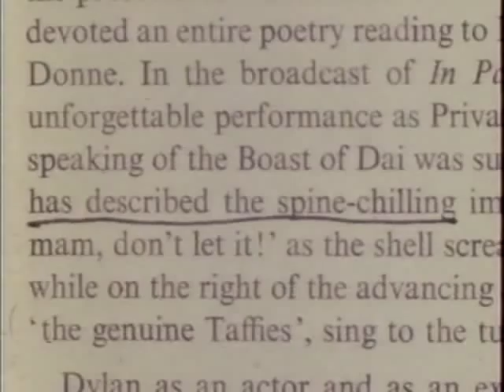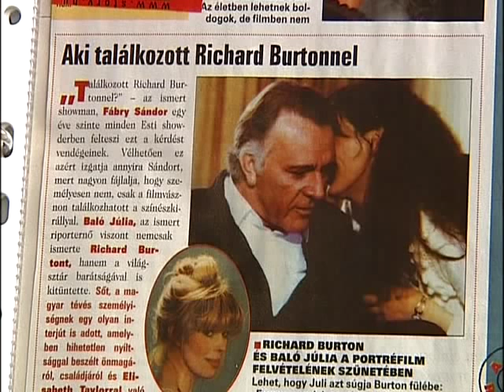RICHARD BURTON interview in depths by JÚLIA BALÓ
RICHARD BURTON - interview in depths 1982. Budapest. The original version in English by JÚLIA BALÓ ,  Hungarian TV Personality, Author of Published Books

Baló Júlia - RICHARD BURTON inerjú - eredeti, angol változat